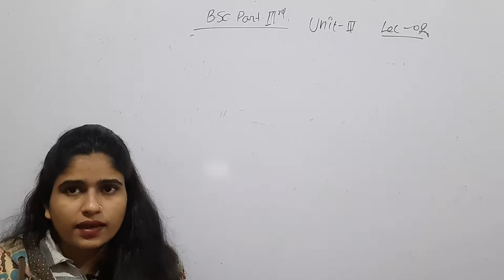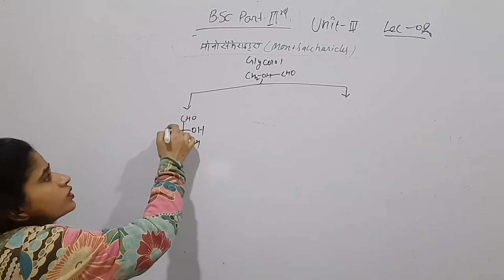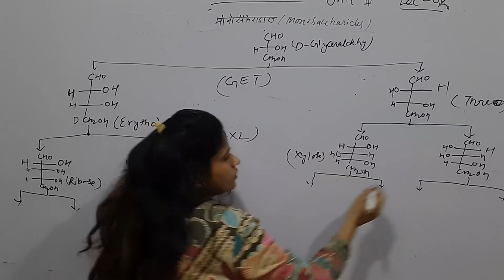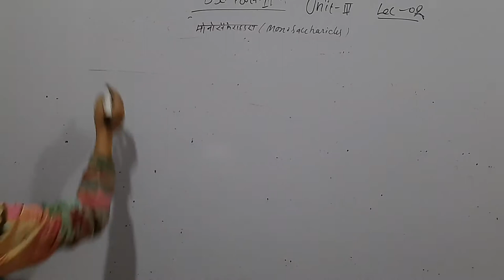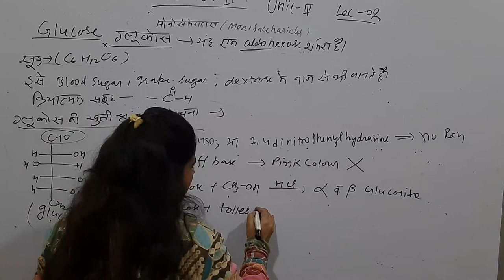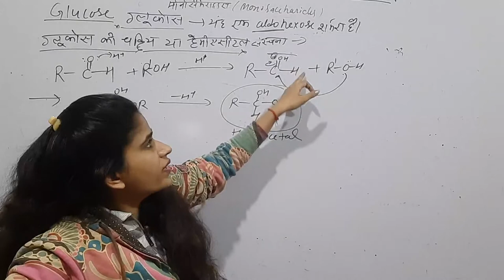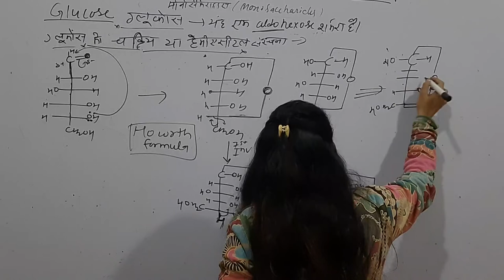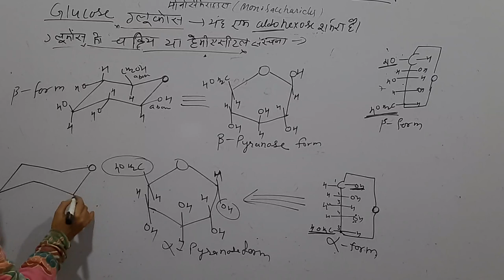Carbohydrates lec -02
B.sc part 3rd lec-02